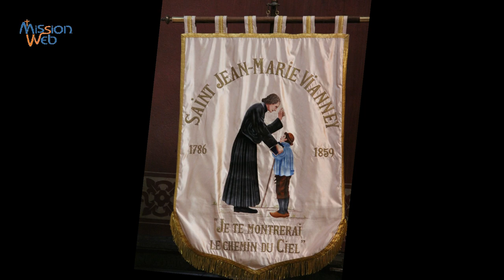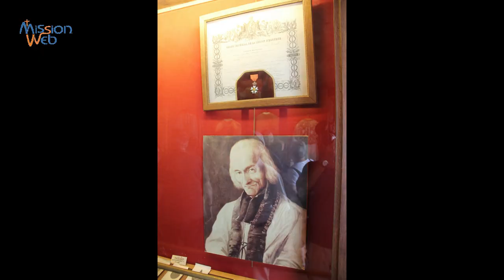Prière « Je Vous aime, Ô mon Dieu » de Saint Jean-Marie Vianney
« Je Vous aime, Ô mon Dieu, et mon seul désir est de Vous aimer jusqu’au dernier soupir de ma vie. Je Vous aime, Ô mon Dieu infiniment aimable, et j’aime mieux mourir en Vous aimant que de vivre un seul instant sans Vous aimer. Je Vous aime, Ô mon Dieu, et je ne désire le ciel que pour avoir le bonheur de Vous aimer parfaitement. Je Vous aime, Ô mon Dieu, et n’appréhende l’enfer que parce qu’on n’y aura pas la douce consolation de Vous aimer. Ô mon Dieu, si ma langue ne peut dire à tout moment que je Vous aime, du moins je veux que mon cœur Vous le répète autant de fois que je respire. Ah ! Faites-moi la grâce de souffrir en Vous aimant, de Vous aimer en souffrant et d’expirer un jour en Vous aimant et en sentant que je Vous aime. Et plus j’approche de ma fin, plus je Vous conjure d’accroître mon amour et de le perfectionner. Ainsi soit-il ! »
Saint Jean-Marie Vianney (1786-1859), curé d'Ars